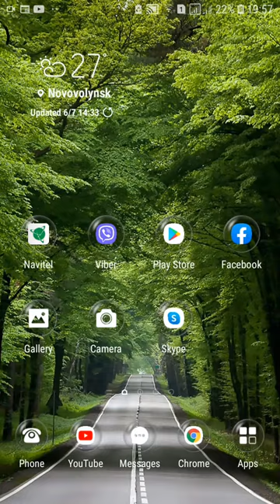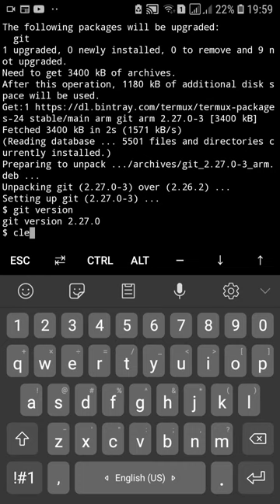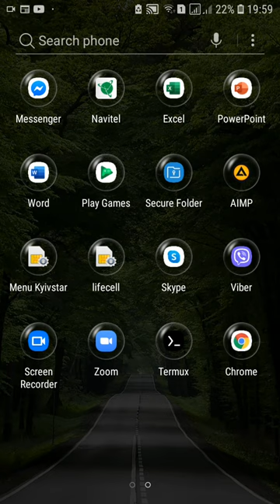How To Install Git 2.27.0 With Termux On Android Samsung Galaxy SmartPhone